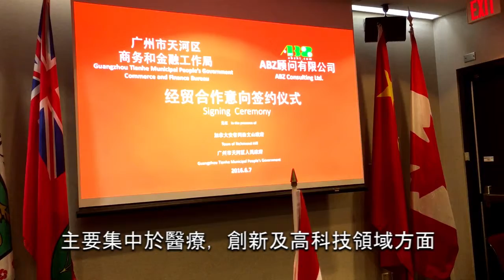【視像新聞】廣州天河區政府代表團到訪烈治文山市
中國廣州市天河區政府一個五人代表團，今日到訪約克區烈治文山市政府，並在烈市市政府的見證下，與本地一間顧問公司簽署經貿合作意向協議。